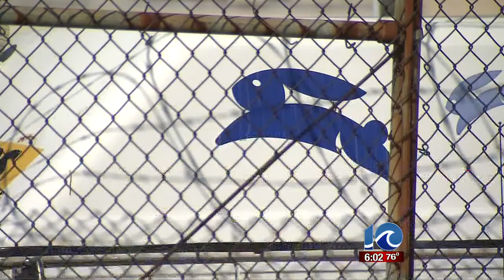Ice cream truck driver arrested